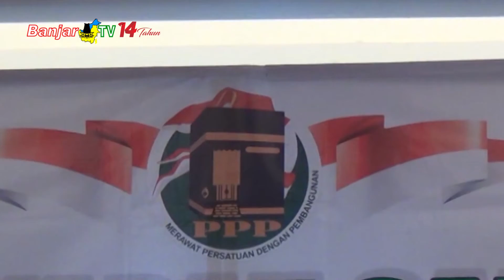SYAIFULLAH TAMLIHA MOTIVASI KADER PPP MELEK TEKNOLOGI DIGITAL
Ketua Bidang Organisasi Kaderisasi Keanggotaan DPP Partai Persatuan Pembangunan, Syaifullah Tamliha, memotivasi seluruh Kader agar melek teknologi digital.